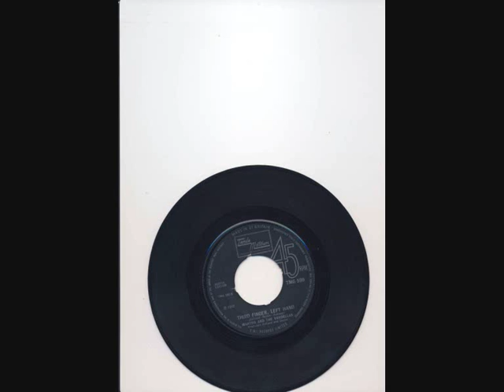martha and the vandellas